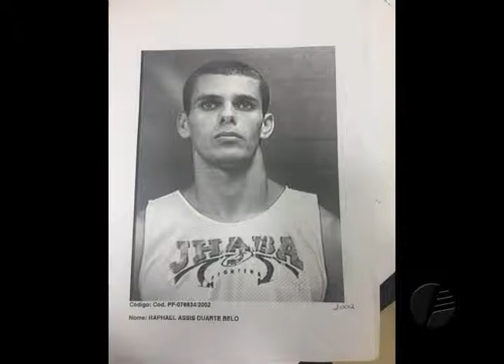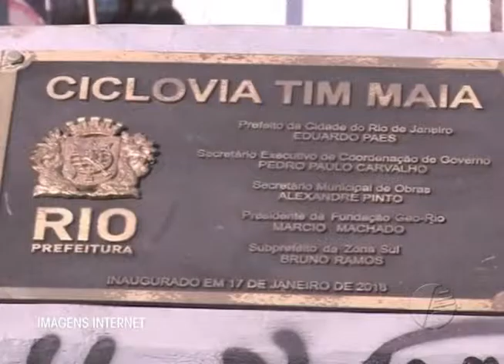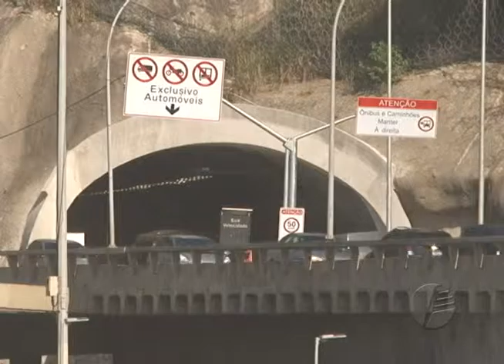Acontece no Rio - Edição 150 - 30.05.2016